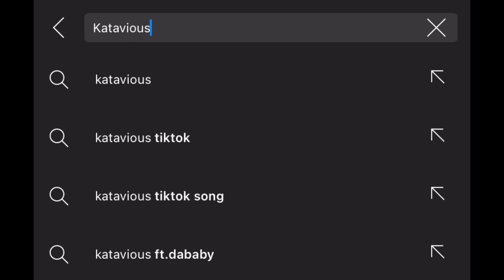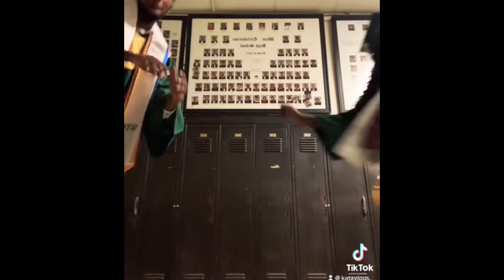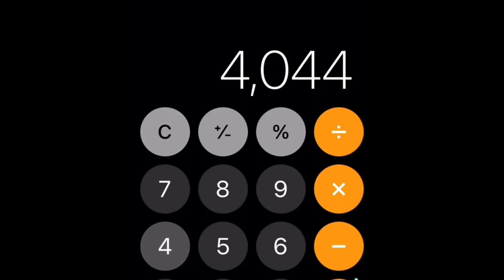HIGH SCHOOL GRADUATION VLOG 2022!!!